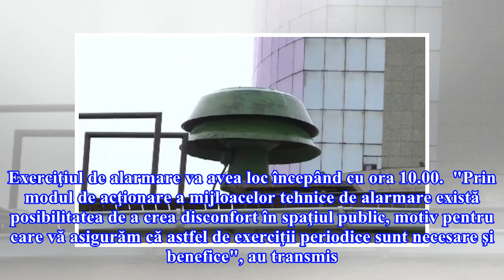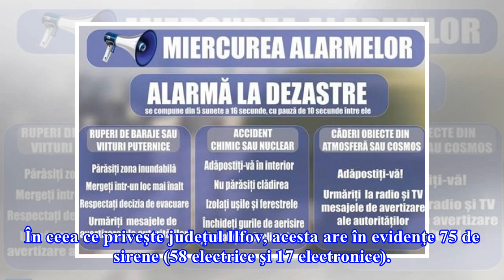Un nou exerciţiu de verificare a sistemelor de avertizare-alarmare a populaţiei are loc astăzi în t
Un nou exerciţiu de verificare a sistemelor de avertizare-alarmare a populaţiei are loc astăzi în toată ţara

Miercuri, 2 mai 2018, 8:41 Actualitate | Esenţial Un nou exerciţiu de verificare a sistemelor de avertizare-alarmare a populaţiei are loc miercuri în Bucureşti şi în toate judeţele, potrivit news.ro. Acţiunea, denumită generic ”Miercurea sirenelor”, se desfăşoară, începând din luna august 2017, în prima zi de miercuri a fiecărei luni. Exerciţiul de alarmare va avea loc începând cu ora 10.00.  "Prin modul de acţionare a mijloacelor tehnice de alarmare există posibilitatea de a crea disconfort în ...